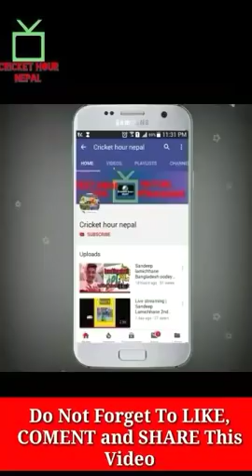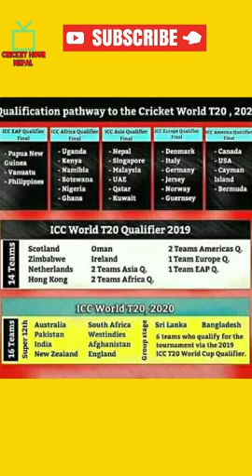Nepal | Australia ma hune world cup khelnu ma | 6 karan | cricket hour nepal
It is the official channel where it publishes the information  about nepali cricket

thanx to youtube